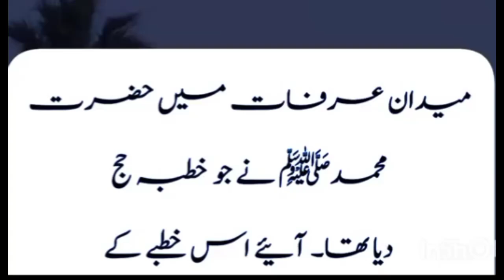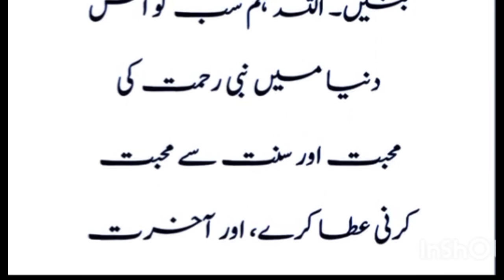Maydan Arfat ma Hazrat Muhammad SAW na Jo hotaba day us K ahm nakat